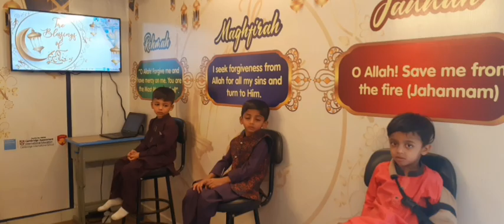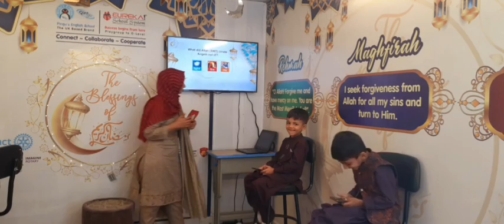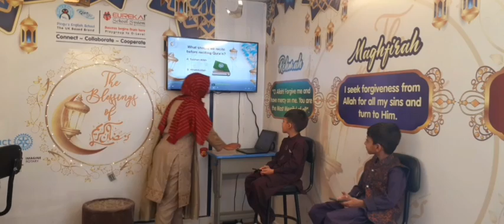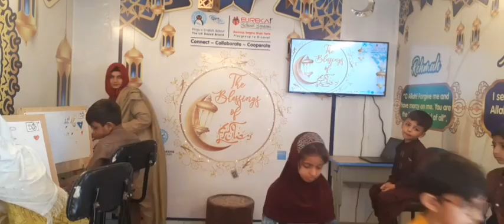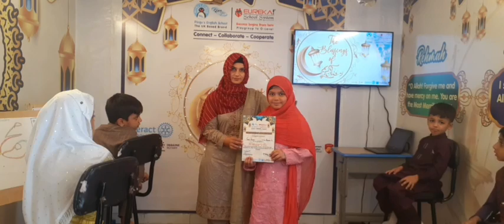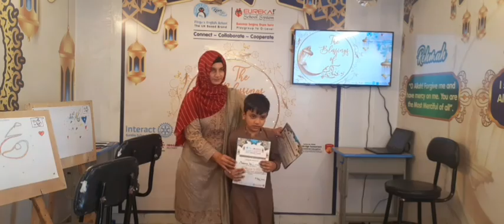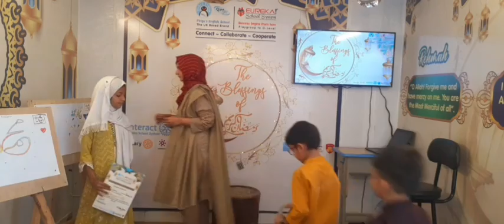✨️THE BLESSINGS OF RAMADAN TRANSMISSION 08 ✨️| PESESS | BEST SCHOOL | INTERNATIONAL MICROSOFT SCHOOL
✨️THE BLESSINGS OF RAMADAN TRANSMISSION 08 ✨️
Hosted by: Ms. Sana Hameed
Ramadan is not an individual experience only, but it is an experience in community. The whole Muslim Ummah fasts together in one and the same month. We identify with one another in our obedience to Allah. This gives us a new sense of togetherness and association. Ramadan teaches us that the Muslim Ummah is the community of piety and devotion to Allah and its members derive their strength from each other in deeds of piety and virtue. The bonds that are based on piety and virtue are the strongest bonds and it is these bonds that prove good for mankind. The strength of the Muslim community lies in its commitment to the values of goodness, morality and piety. Ramadan leaves an imprint of all these values upon the Muslim Ummah.